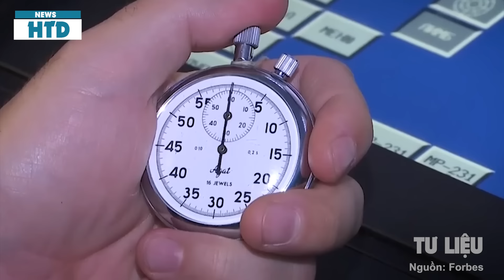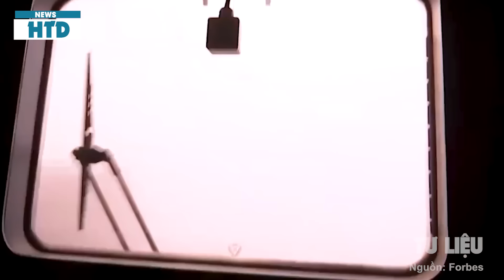KINH HOÀNG! Tên lửa ATACMS phủ kín bầu trời thiêu rụi toàn bộ sân bay Nga ở Crimea